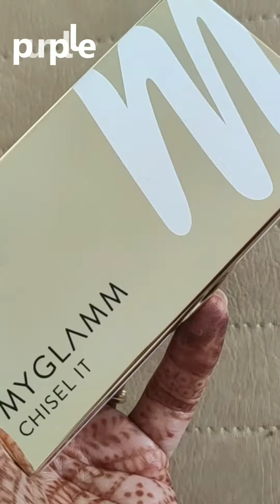"Get ready with me for Diwali"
Get Ready With Me Diwali"
This Diwali, look PATAKHA with @letspurplle

 All products are from @letspurplle 💖

Details-
Foundation @maybelline
Concealer- @swissbeautycosmetics
Primer- @swissbeautycosmetics
Shimmer Kohl - @trysugar
Highlighter- @makeuprevolution
Contour and blush from @myglamm
Eyeshadow - @makeuprevolution
Lips- @myglamm
Lashes- @swissbeautycosmetics
eyebrows- @blueheavencosmetics